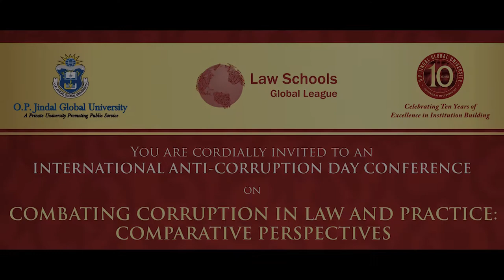9 December, 2018 International anti corruption day conference on Combating corruption in law and pra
9 December, 2018-International anti-corruption day conference on Combating corruption in law and practice- Comparartive perpectives-Conference-JGLS-part 1